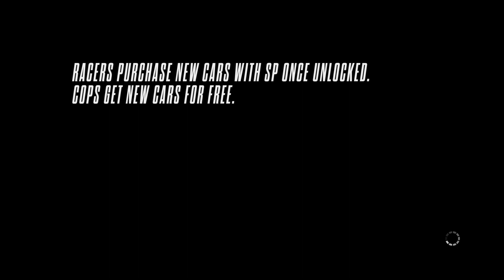My first intense chase in NFS RIVALS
I’ve been wanting this game for 4 years!
AND I FINALLY GOT IT!